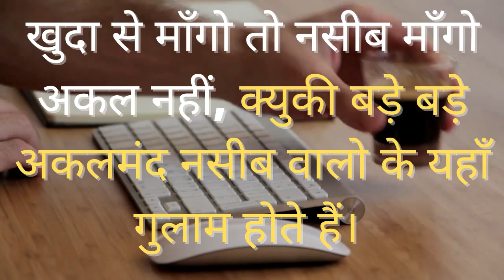खुदा से माँगो तो नसीब माँगो अकल नहीं, क्युकी बड़े बड़े अकलमंद नसीब वालो के यहाँ गुलाम होते हैं।...